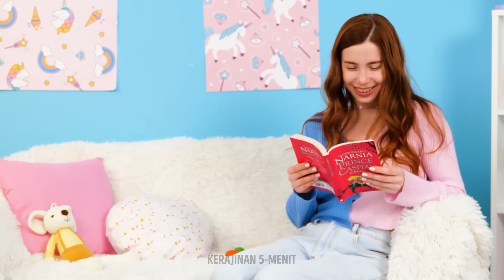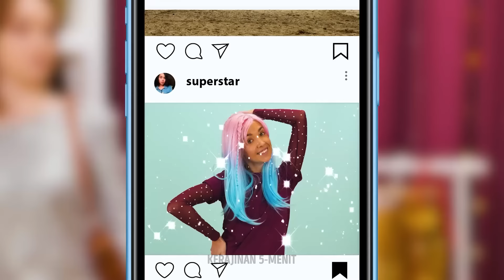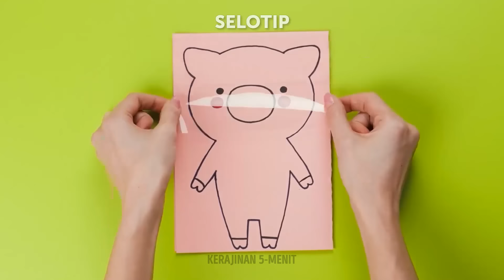MAKANAN LEZAT UNTUK ANAK! Kiat Mengasuh Anak yang Keren Untuk Seluruh Keluarga 🥞🍭🍫👨‍👩‍👦‍👦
Kami akan menyajikan resep terbaik dan terlezat untuk anak-anak dalam video ini. Kami percaya bahwa makanan sehat selalu enak, terutama jika menyangkut anak-anak yang senang menjelajahi dunia di sekitar mereka. Video kami menawarkan berbagai macam resep yang mudah disiapkan dan kaya nutrisi.

Dalam video ini, kami akan memperkenalkan beberapa camilan favorit kami yang tidak hanya memuaskan selera manis anak Anda tetapi juga membuat mereka tetap berenergi sepanjang hari. hari. Baik Anda mencari sesuatu yang cepat dan sederhana atau suguhan yang lebih rumit, kami siap membantu Anda.